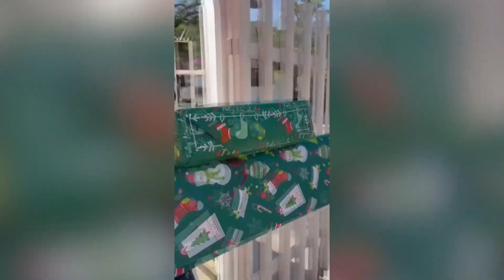Reciben menores de estancias DIF juguetes de organización Soriana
Con el objetivo de alegrar la Navidad de niñas, niños y adolescentes que forman parte de las Estancias infantiles y del “Programa para la Atención y Prevención del Trabajo Infantil” (PAPTI) del DIF de Monterrey, Organización Soriana donó 265 juguetes.

     La entrega que forma parte del programa “Apadrina a la Niñez Soriana”, estuvo encabezada por Charlyn Alexis Ramírez, Subgerente de Cultura de Organización Soriana y José Francisco Salas, Director General del Sistema para el Desarrollo Integral de la Familia (DIF) de Monterrey.

     En su mensaje, José Salas, agradeció el donativo y aseguró que estos regalos tendrían un impacto positivo en la vida de cada uno de los beneficiados.

A 19 de diciembre de 2022